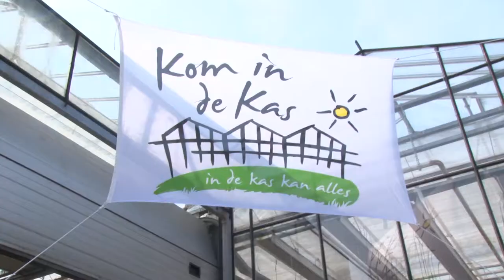Kom in de kas | Breda in Beeld